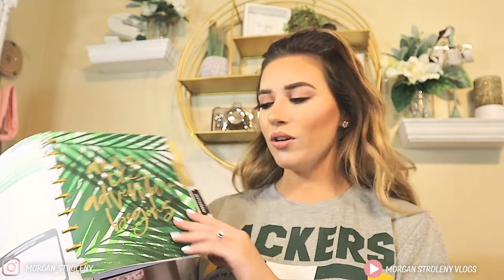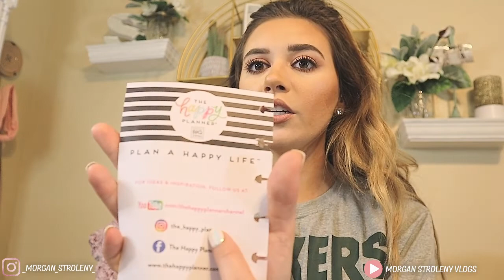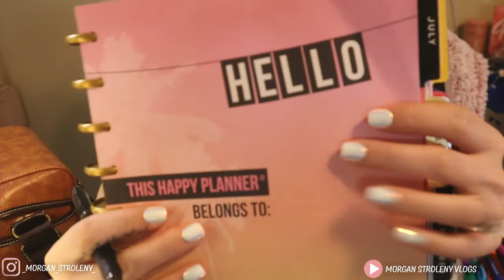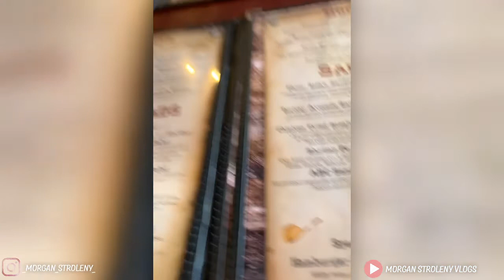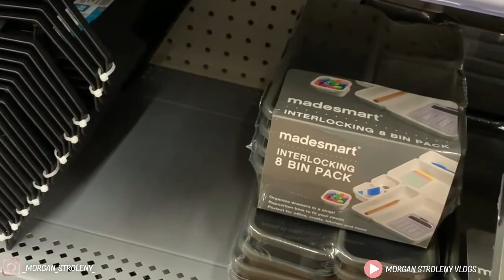VLOG ALONG...FILM AND FILE- PRESS ON NAILS - HOW TO MAKE THEM LAST FOR WEEKS!!!!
Its a new day for some new beauty hacks!
This video will be an in depth beauty hack that'll help you save $$$
Lets vlog along, get some goodies, then put them to work.

Lets talk NAILS!!!

I've always spent well over $100 a month on acrylic nails, until I finally tried press on nails.
I will walk you through step by step what nail products I use and what methods help my press on nails last for WEEKS!

ITS ALL ABOUT THE FILE!

COME VISIT ME ON MY OTHER SOCIAL MEDIA'S

The link I listed will show you all kinds of press on nails and designs they have. check them out.
hope you guys enjoyed this video as much as I did.
I'm finally getting the hang of this youtube thing.